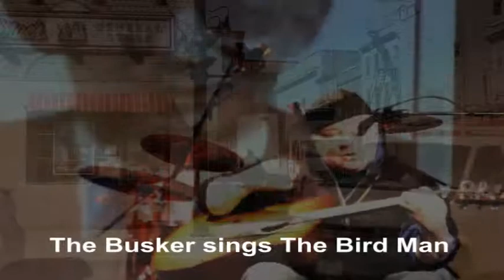The Busker sings The Bird Man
Busker sings The Bird Man